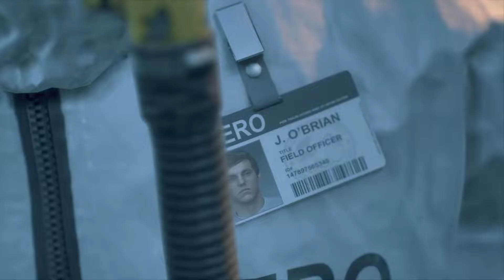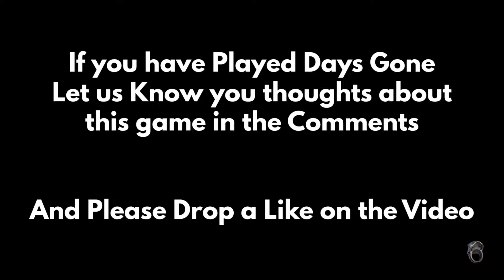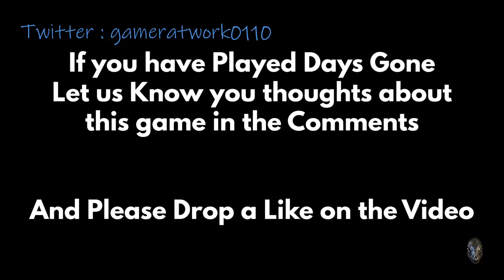Intro - Days Gone Part 1 Gameplay Walkthrough PS4 (No Commentary)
Days Gone - 2019 Playstation Exclusive

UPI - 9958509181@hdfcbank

Days Gone is a third-person action-adventure game set in a post-apocalyptic open world. The player controls Deacon St. John, an outlaw-turned-drifter-bounty-hunter who prefers life on the road to wilderness encampments. The game takes place two years after a pandemic killed almost all of humanity and transformed millions of others into "Freakers," mindless, zombie-like creatures that evolve quickly. Swarmers, a nocturnal type of Freaker, hide in their nests during daytime but often congregate, wander around, and search for food and water at night. Players can lure Swarmers toward other enemies, causing the two groups to fight one another. Other enemies include Newts, who are infected adolescents and opportunistic hunters who only attack Deacon when he enters their territory or has poor health. The game also includes infected wildlife and hostile human enemies. Players can be overwhelmed by hordes and must keep their distance.[4] Deacon can use firearms, melee weapons, traps, explosives, and choke points to kill Freakers.

The game is set in an open world in the Pacific Northwest. Players can freely explore the world on foot or using a motorcycle. The bike consumes fuel and becomes disabled if excessively damaged. Players must regularly refuel the bike at gas stations and camps, and repair it using collected scraps. Deacon must establish trust with settlement camps and earn "camp credits" by completing missions, and by selling bounties and food.As the level of trust increases, players can purchase new weapons, supplies and motorcycle parts that can be used to enhance its speed, durability and maneuverability. The bike's appearance can also be customized.

As players explore the world, they must collect valuable resources and components for crafting weapons and supplies.[10] In addition to the main quests, the game has a number of side objectives, which include clearing Freaker nests, rescuing hostages, clearing enemy camps, capturing bounty targets, and restoring power to NERO (National Emergency Response Organization) checkpoints. Inside NERO checkpoints, players can use NERO injectors to boost Deacon's health; stamina, used when Deacon is sprinting or dodging; and focus, which allows Deacon to temporarily slow down time while aiming his ranged weapons. Fast travel consumes fuel and causes time to pass. Before players can fast travel, they must destroy all Freaker nests between the two fast travel points. As players complete missions and objectives, they gain experience points (XP). With sufficient XP, players can level up and unlock new abilities, allowing them to increase the efficiency of Deacon's melee weapons and ranged weapons, and to enhance his survival skills.

Players can complete objectives in multiple ways, such as by using stealth tactics to distract enemies or silently kill them from behind using a combat knife. Noise suppressors can be attached to various firearms to prevent attracting nearby enemies. Deacon can use "survival vision", which, once activated, highlights items of interest and the locations of nearby enemies.[18] Players can also use Deacon's binoculars to locate enemies. Alternatively, players have access to a wide variety of firearms such as pistols, shotguns, sniper rifles, submachine guns and crossbows. Different weapons have different statistics and higher-tier weapons are generally more powerful. Purchased weapons can be stored in a gun locker, though weapons that are picked up in the field cannot be put into storage. Players can also use explosives such as proximity mines and grenades, and may craft molotov cocktails to defeat enemies. Melee weapons can be used but they will break if not repaired regularly.